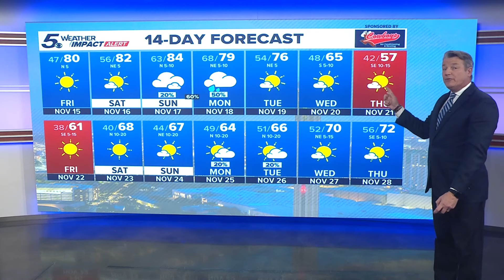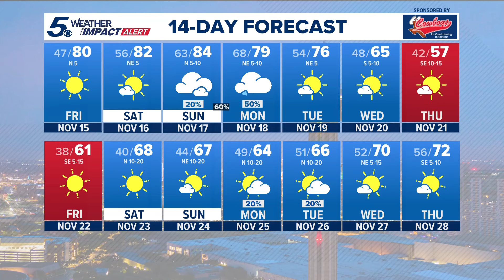Overnight low temperatures drop into 40s | KENS 5 Weather Impact Forecast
A more significant cold front should move in Tuesday next week.